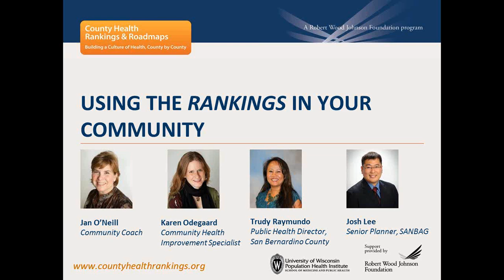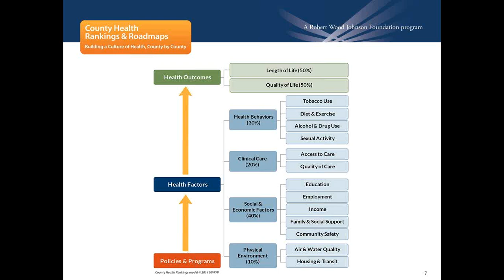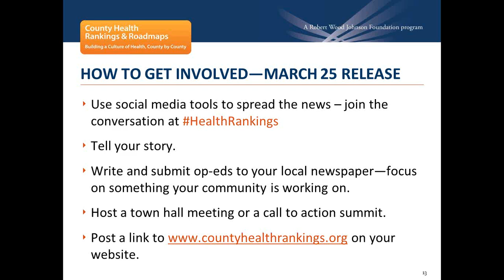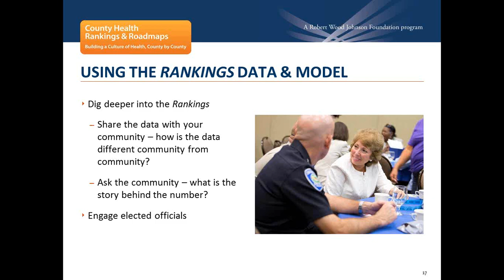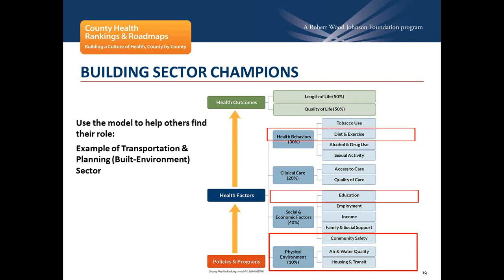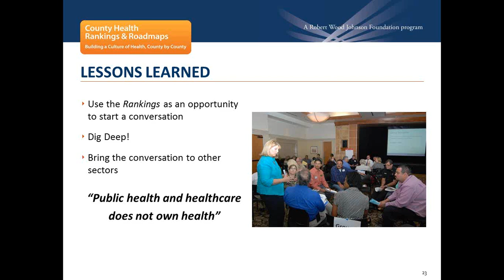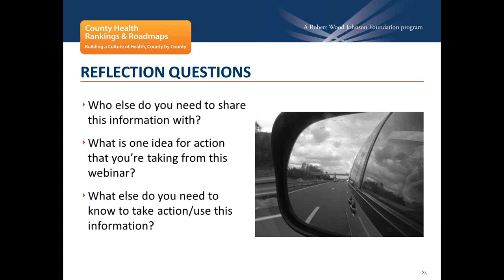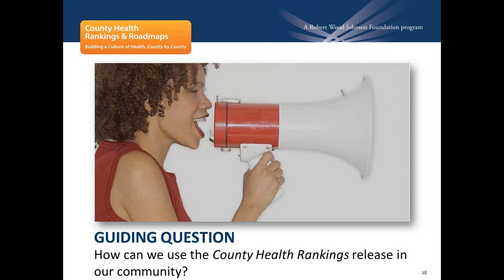Using the Rankings in your Community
This webinar will explore how San Bernardino County, CA has used the Rankings data to engage the community and potential partners in their community health assessment and improvement efforts. We’ll highlight tools and key messages that can help your community use the March 25th Rankings release to garner attention and support your community health improvement efforts.